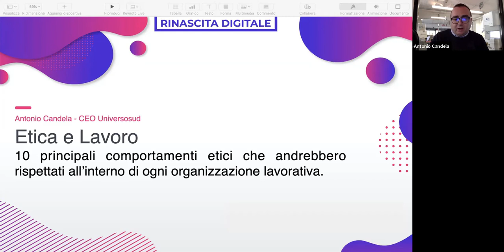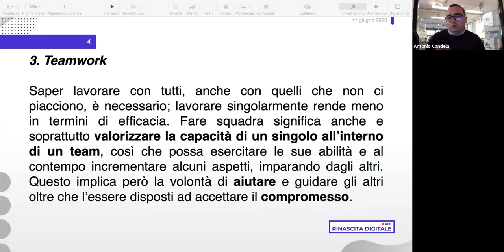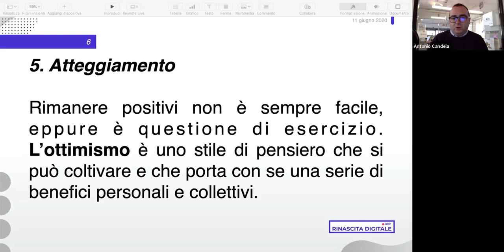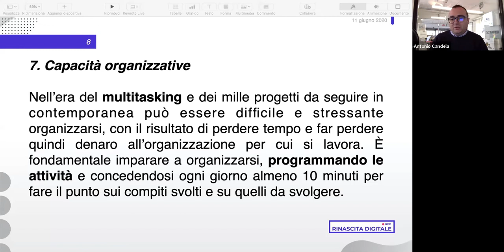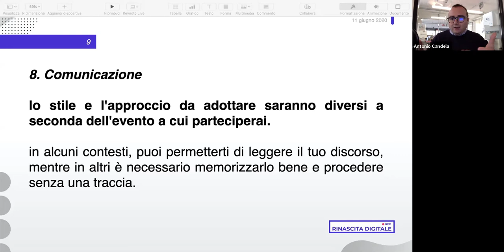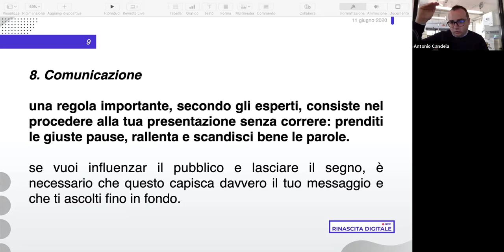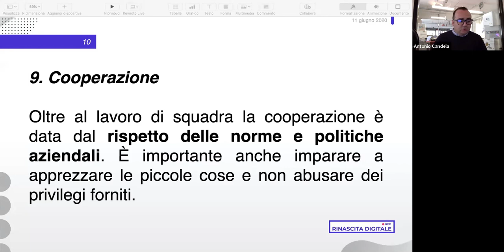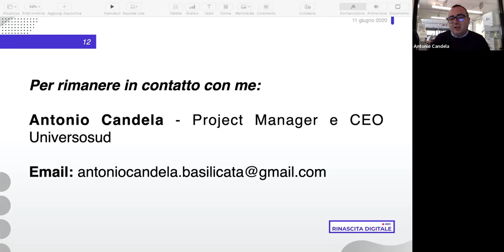Etica e Lavoro | Rinascita Digitale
E’ ancora attuale parlare di etica e di lavoro? come ci approcciamo al tema? abbiamo bene a mente quali siano i comportamenti giusti da tenere sul luogo di lavoro? 10 piccole regole ( magari banali) che in quasi 10 anni di lavoro ho raccolto per “diventare” migliori.

Antonio Candela